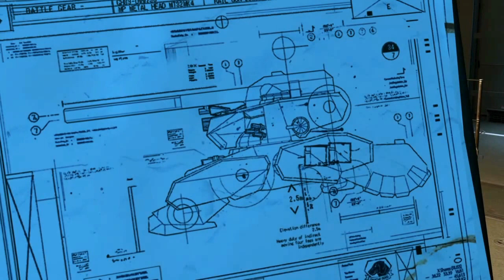Metal Gear Solid V: The Phantom Pain (ITA) - Eli - CaRBoPlay#34